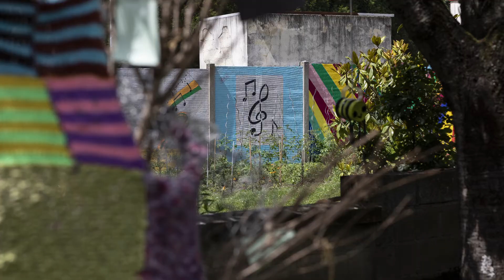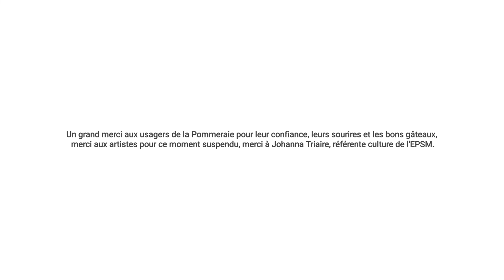Diaporama sonore EPSM de l'Oise - dans le cadre du dispositif Plaines Santé, DRAC Hauts-de-France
( Parenthèse Musicale ) avec Sandra Nkaké & Jî Drû
Centre d'Accueil Thérapeutique à Temps Partiel "La Pommeraie" EPSM de l'Oise à Noyon

Avec le soutien de la Direction régionale des affaires culturelles Hauts-de-France dans le cadre du dispositif Plaines Santé.

Images: Paule Neel
Sons : Sidonie Hadoux
Montage : Gabriela Téllez